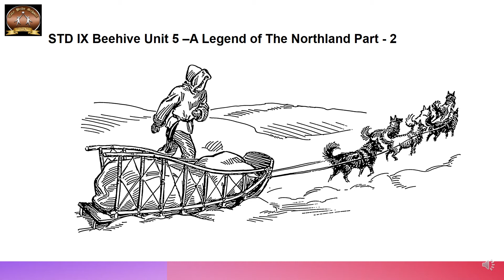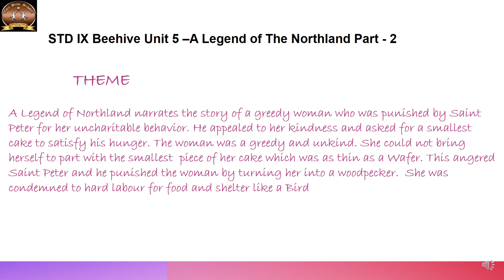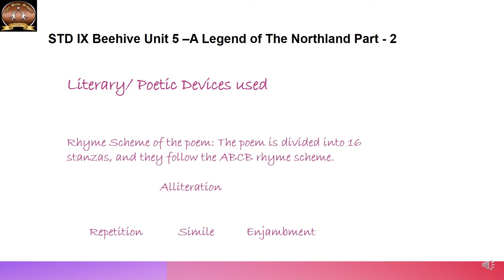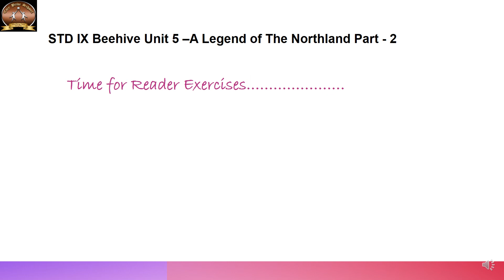Cps Std IX Sub English Beehive A Legend of The Northland Video Part 2